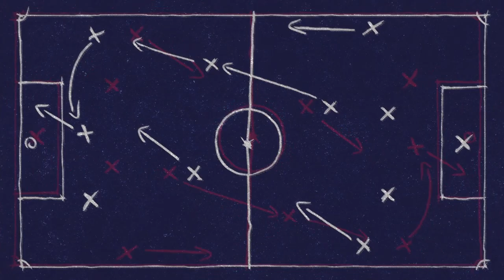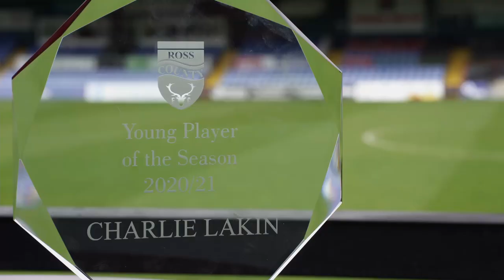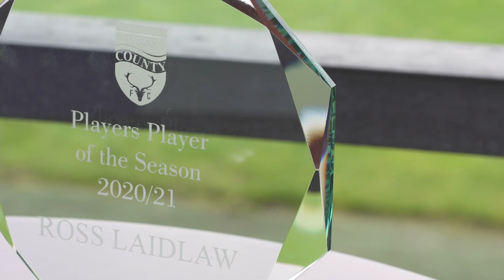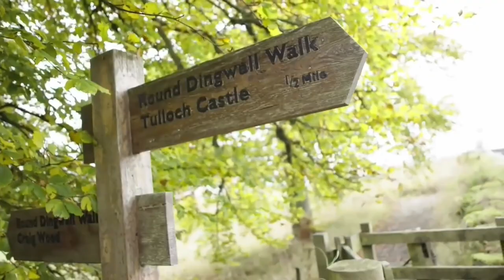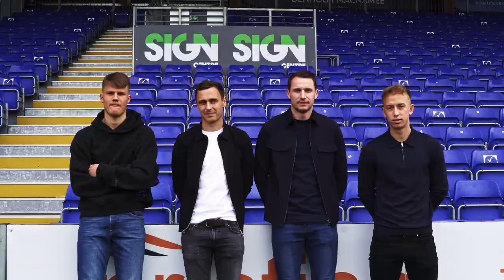End of Season Show 2020/21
Rory Hamilton, Stephen Craigan & Jamie Lyall are joined by a range of guests to look back over season 2020/21. We also take in the 2020/21 Player of the Season Awards